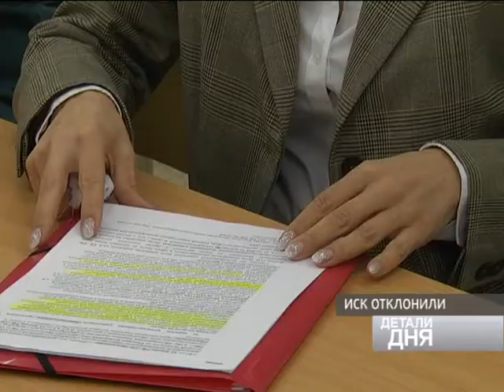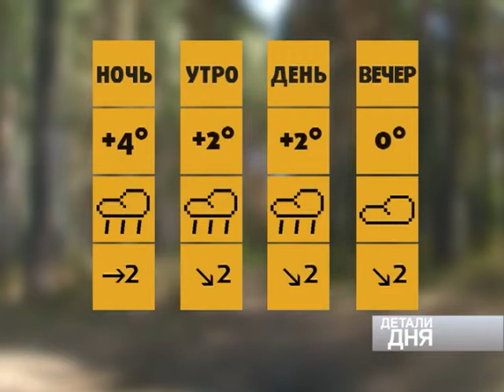Детали Дня 1 ноября